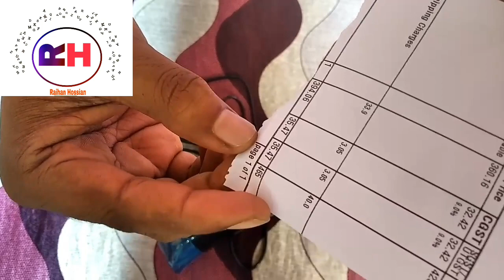Nova Silky Shine Hot and cold Foldable Hair Dryer Unboxing and Review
Hello Dosto, Mein Hoon Raihan aur app dekhrahe hoon Raihan Hossain technicalmaster Youtube Channel. Nova Silky Shine Hot and Cold Foldable Hair dryer ki unboxing and review dekhne koo milegaa .

For your Gadget/Device unboxing and review so please contact at this email.

We‛re video uploading everydays.